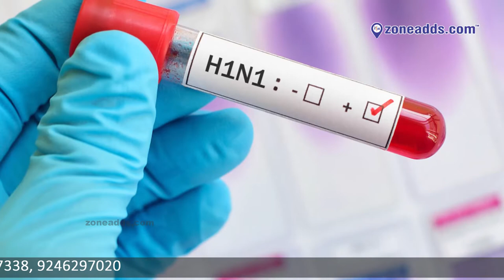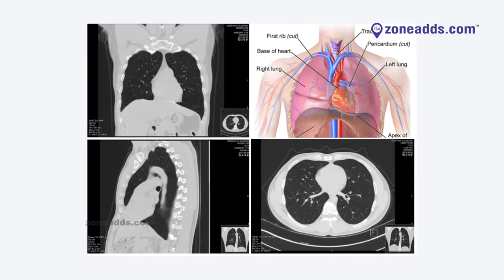Health Tips for Rainy Season and Covid by Dr. Abhishek Srinivas of Bloom Hospital | zoneadds.com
Dr. Abhishek Srinivas consultant pediatrician neonatologist shared a very valid guideline to be followed by children during the rainy season. it is also the responsibility of the parents with real care.